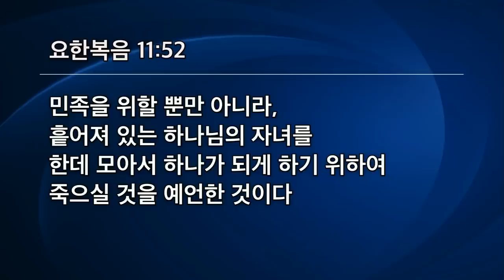[선한목자교회] 주일3부설교 2022년 07월 24일 | 한 사람만 죽으면 - 유기성 목사 [요한복음 11:45-53]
한 사람만 죽으면 - 유기성 목사 [요한복음 11:45-53]